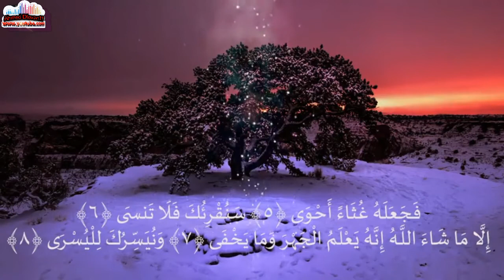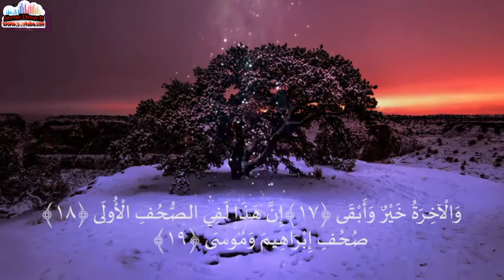صوت رائع ونبرة تقشعُ له الاذان ❤️اجمل تلاوة خاشعة 💖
إن الله وملائكته يصلون على النبي يا أيها الذين آمنوا صلوا عليه وسلموا تسليما